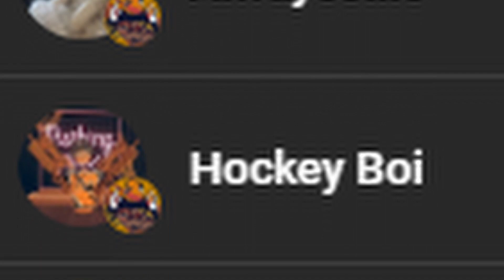Rec Room... Why's the Weekly Still GONE? 😭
I don't understand why we cant just have the same weekly every week rather than no weekly.. it makes no sense
AS ALWAYS THANKS FOR WATCHIN!